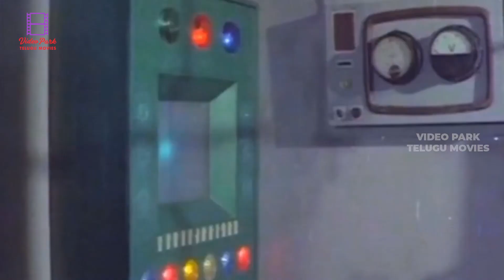Agent Gopi Telugu Movie - Krishna, Jayapradha Super Scene | Satyanarayana | VPTM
Agent Gopi Full Length Telugu Movie | Telugu Retro Movies

Movie: Agent Gopi,
Cast: Krishna, Jayapradha, Satyanarayana,
Director: KSR Das,
Producers: Sundarlal Nahatha Srikanth Nahatha,
Release Date: 1981.

Songs:
1. Pitapitalaade Pittaa
2. Chettendi Poyaaka
3. Ammaadi Pelleedocchi
4. Chinukulalo
5. Nirantharam